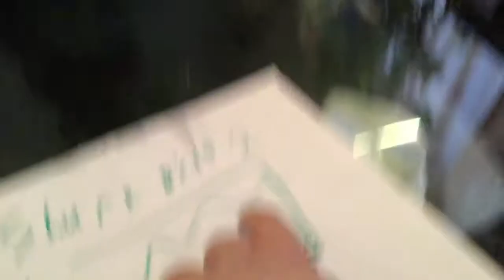Fortnite in real life shark bite 2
Like for shark bite 3